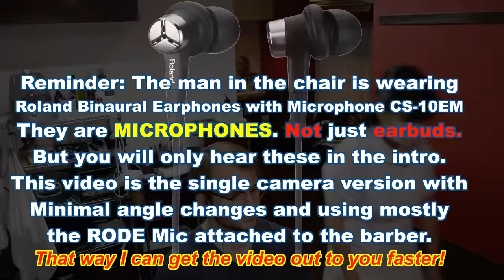✂️ASMR 💈BARBER 💇‍♀️ ESTHER [4K] - Single Camera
Your thumbs up and comments are greatly appreciated!

Mitsuyo Obara from ESTHER - THE BARBER! is back! Thanks for clicking! AND THOSE ARE NOT HEADPHONES HE IS WEARING!
They are special BINAURAL microphones!  BUT this video is featuring only the single camera shot. I did this to get the video to you as soon as possible. Another video with multiple camera shots will be uploaded when I have more time to edit. Thanks for your patience!
My friend Ed is back again and happily in the chair!  If you are in Nagoya, check out Mitsuyo Obara Sensei here.

Released at 12:09pm, Monday, Jan. 30, 2023. Japan time.

ESTHER - THE BARBER
Marunouchi 3-19-14
8th Floor
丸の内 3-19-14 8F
Nagoya 〒460-0002

2. Click on the far right GET YOURS button
It supports English, Korean, and Chinese languages. (See link at the bottom of the page.)
►For students! Only people with student visas or temporary stay visas can apply for this. The contracts can be from 1 to 24 months. You just need to fill out the following form (we also have a QR code, if you prefer). The device will be sent to your address of choice free of charge.
►Global Wifi in Japanese:
2250 Kalakaua Ave, Honolulu, HI 96815, USA